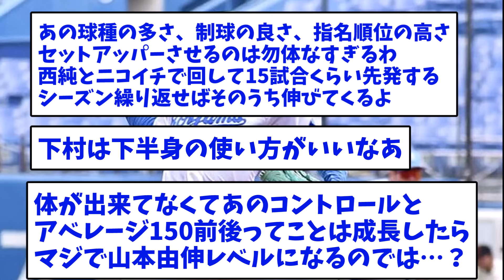阪神のドラ1・下村を元審判員記者がジャッジ！まるでオリ・由伸 本塁近くまで球種判別できずｗ